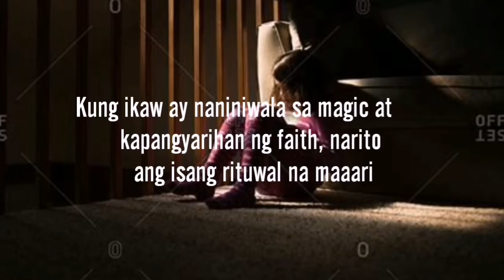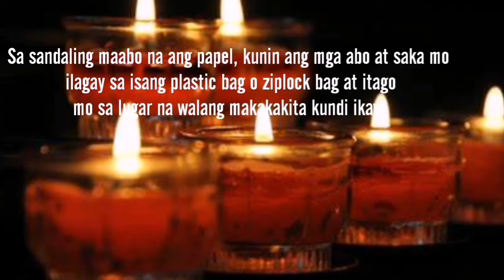ANG RITUWAL NA MAGPAPADALOY NG MARAMING SALAPI SA IYONG BUHAY!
ANG RITUWAL NA MAGPAPADALOY NG MARAMING SALAPI SA IYONG BUHAY! Sa Article na sinulat ni Rey de Leon